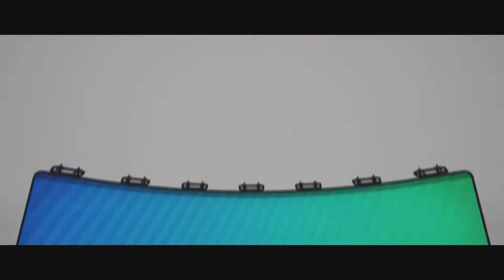LADY ON THE LAKE! WITH A R8!! Forza Horizon 4 | 46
Here's more gameplay of Forza Horizon 4 where today we are continue exploring the map doing more races and just enjoying the game!

Lap Times:

1: Nissan Nismo GT-R FE 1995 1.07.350 W
2: Ferrari Fxx 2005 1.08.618 A
3: TVR Sagaris 2005 FE 1.09.119 SG
4: Ford Hoonicorn 1.10.353 SG
5: 2008 Lamborghini Reventon FE 1.10.383 S
6: Alfa Romeo 8C Competizione FE 1.11.633 S
7: Hoonigan Gymkhana 10 Ford Focus RS RX 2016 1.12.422 W
8: Peugeot 205 Turbo 16 FE 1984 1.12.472 A
9: Porsche 911 GT3 RS 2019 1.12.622 W
10: Alfa Romeo Giulia Quadrifoglio FE 1.12.706 S
11: Dodge charger 1.13.783 S
12:Renault 5 Turbo FE 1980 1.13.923 W
13: KTM X-BOW GT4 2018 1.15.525
14: Hoonigan Gymkhana 10 Ford Fiesta ST 1.18.033 S
15: BMW M5 FE 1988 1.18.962 SG S
16: Hot Wheels Bone Shaker 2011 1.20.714 A
17: Volvo Iron Knight 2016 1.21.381 S
18: Chevrolet Nova Super Sport 369 FE 1.23.249 A
19: Honda Civic CRX Mugen 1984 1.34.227 SG

S: Summer
A: Autumn
W: Winter
SG: spring

I'm here to make funny video and have a fun time!